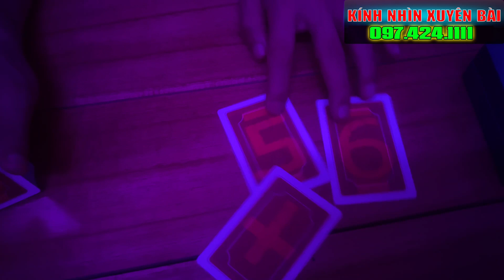Bài Học Nhớ Đời-Trận Liêng Tiền Tỷ Bị Đối Thủ Dằn Mặt Trần Hạo Điềm Đạm Vét Làng Theo Cách Không Ngờ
Vạch trần chiêu trò bịp là kênh hướng dẫn, chia sẻ những thủ thuật mánh khoé cũng như kinh nghiệm trong cờ bạc bao gồm xóc đĩa bịp và bài bịp cho người xem biết cách phòng bị,tránh cảnh thua tha nợ nần.
Các video trên kênh là dàn dựng các trận đánh có sử dụng các đồ cờ bạc bịp  gồm đồ xóc đĩa bịp mới nhất và bài bịp mới nhất qua đó người xem nhìn rõ các loại đồ này trong các sân chơi cờ bạc người ta sử dụng như thế nào, qua đó có thể nhận biết được người bịp trong cuộc chơi.
Vì là các video dàn dựng nên khuyến cáo người chơi không nên đánh bạc và làm theo video dưới mọi thức.
Liên tục cập nhật các sản phẩm xóc đĩa bịp, cờ bạc bịp mới nhất cho anh em biết.